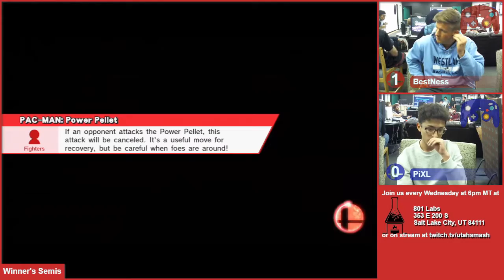[2016-10-19] Smash Labs Weekly - SSB4 - WS - BestNess vs PiXL